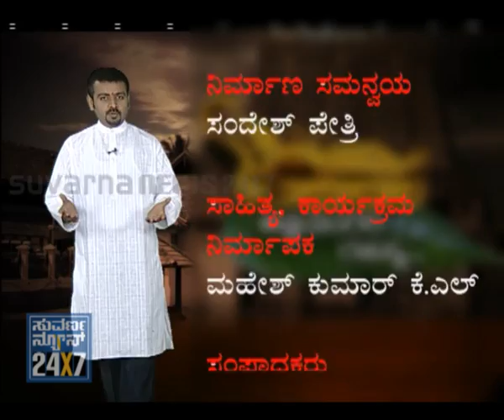ASHTAMANGALA RAHASYA - SEG_3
SUVARNA NEWS - ASHTAMANGALA RAHASYA